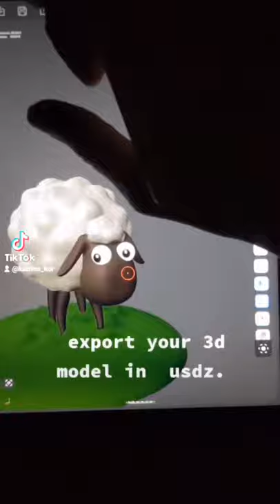export 3d model from Forger to Procreate5_2 beta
I made quick sketch 3dmodel in  Forger and exported it to Procreatebeta. Then I drew in Procreate a little and here's the result) It was an experiment to create a complete pipeline of 3d models on ipad.
But this method still has problems - too little padding, which gives unacceptable seams on the model